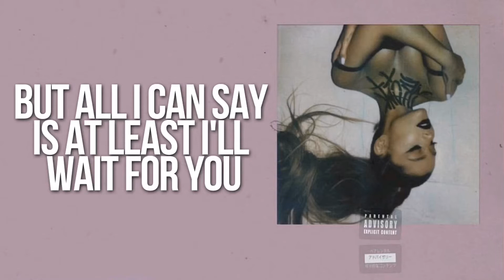Ariana Grande - Needy (lyric video)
Taken from the new album "thank u, next"